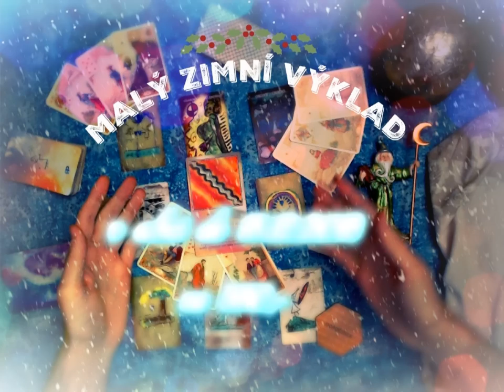Splash #1.6 - věštba z inkoustu a magických olejů (NADČASOVÁ VĚŠTBA)